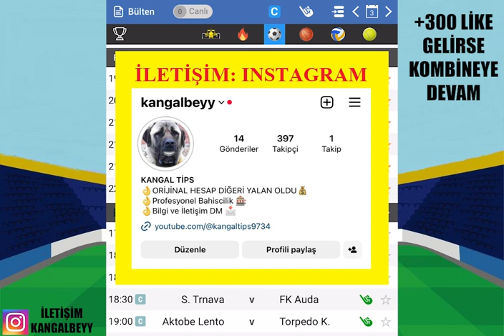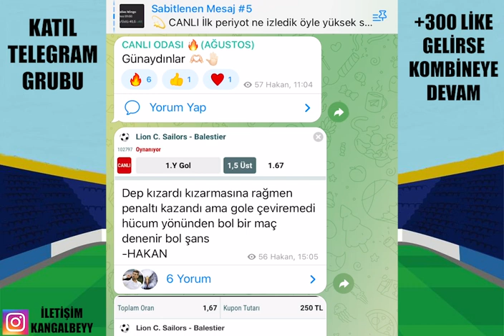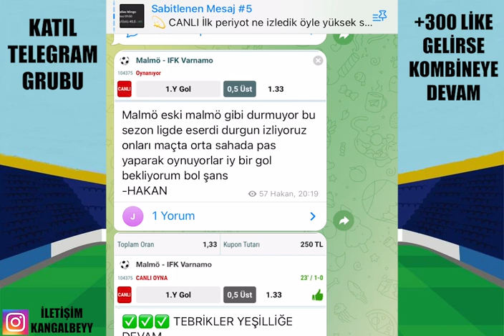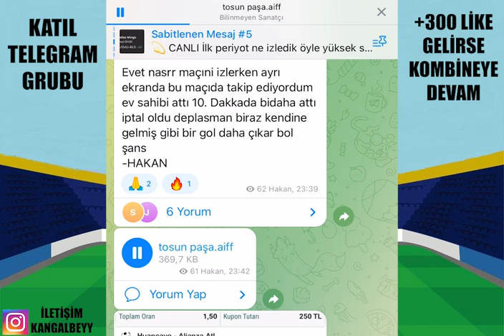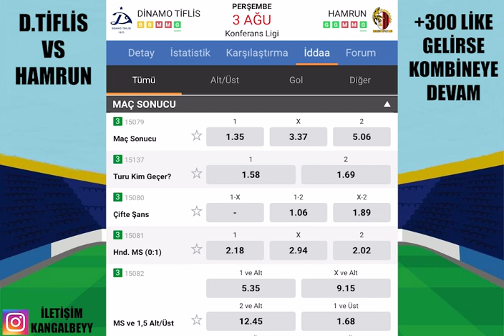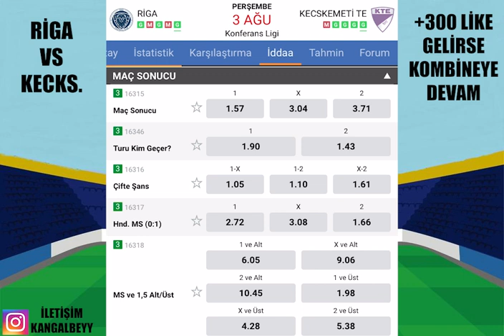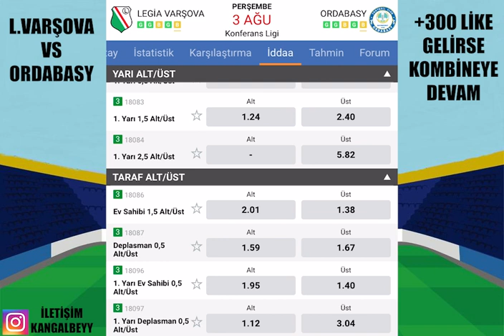CANLI ''RESİTALİ'' ! İDEAL KUPON... 3 AĞUSTOS 2023 İDDAA TAHMİNLERİ